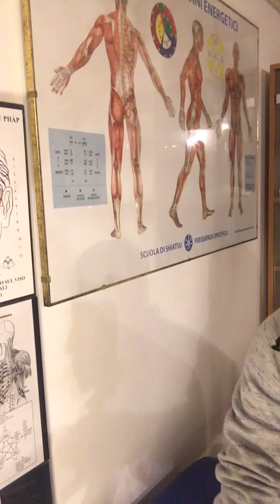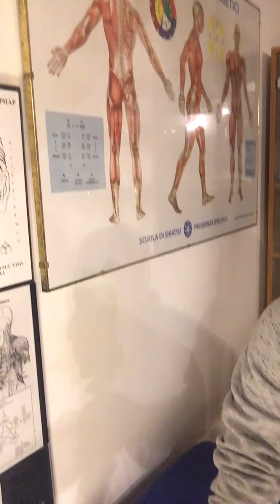Diapason - Strumenti e Suonoterapia | con Filippo Pigaiani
Ottavo video di una serie di dirette, estrapolate da Facebook, dove vi racconterò e farò conoscere i miei Strumenti e la Suonoterapia.

🎵 In questo video parliamo di: DIAPASON e Massaggio Sonoro